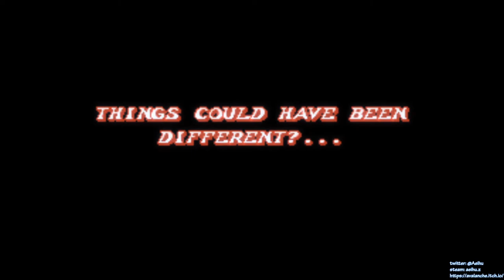[某A][Speedrun]Fight'N Rage - F. Norris - 41:27.05(IGT) - Unfair - Turbo Speed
F. Norris - 33:26.64(IGT) - Unfair - Turbo Speed